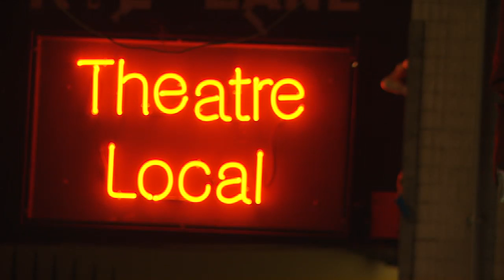Going local: London's Royal Court theatre pops up in Peckham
For the second year of its Theatre Local project, which has seen the Royal Court experiment with temporary spaces away from its Chelsea home, it's taken over a former cricket-bat factory in Peckham, south London. One of the plays debuted there is The Westbridge by Rachel De-lahay, set on a council estate, which tells a story of a couple caught up in racial tensions that erupt in riots -- an eerie, if unplanned, echo of real life